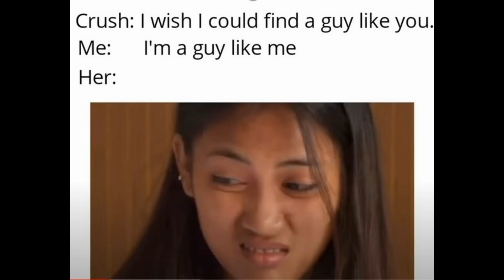Funny Relatable Memes